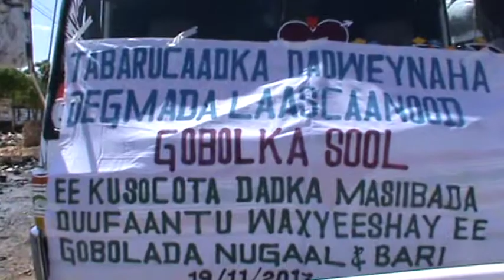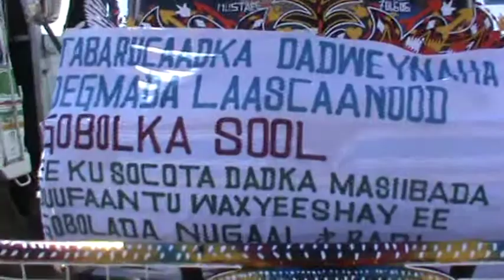deeqdii Shacabka Reer Laascaanood Ay Gaadhsiiyeen Dadkii Duufanadu Ku Habsadeen